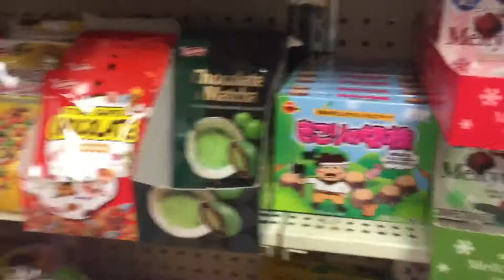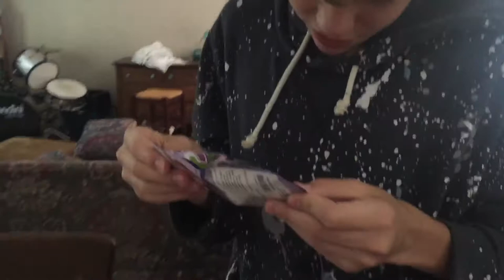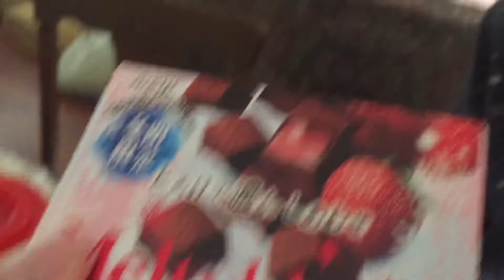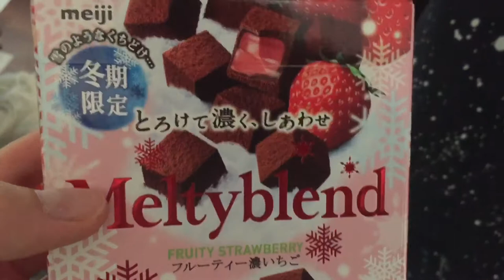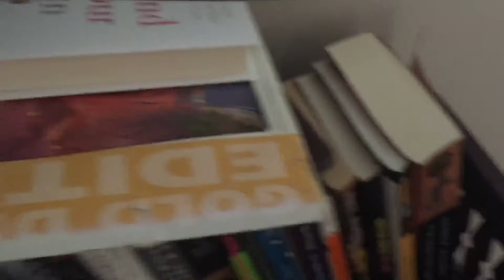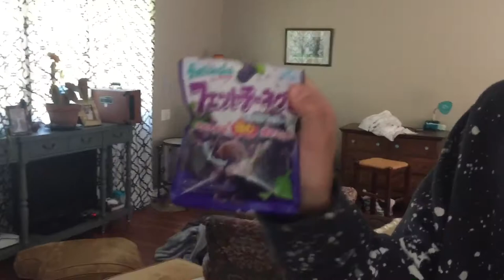Me and Devon go to the Asian Market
Me and Devon (channel went to the Asian market and we got some goodies.